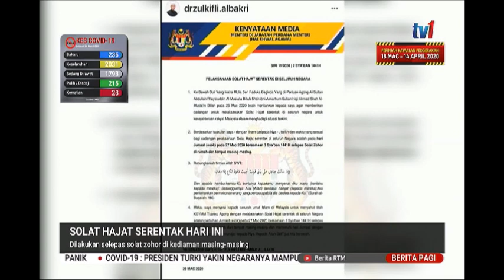27 MAC 2020 BERITA PAGI- SOLAT HAJAT SERENTAK HARI INI